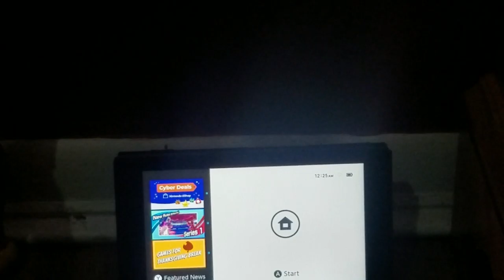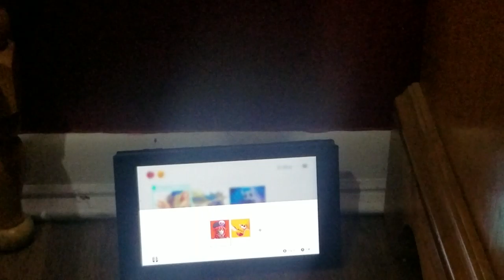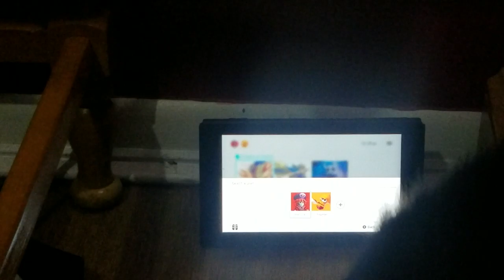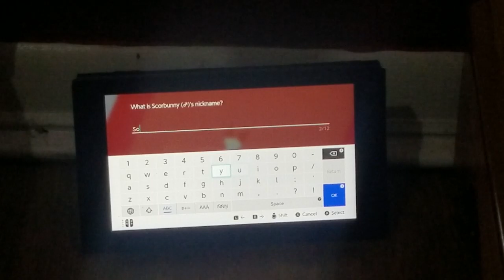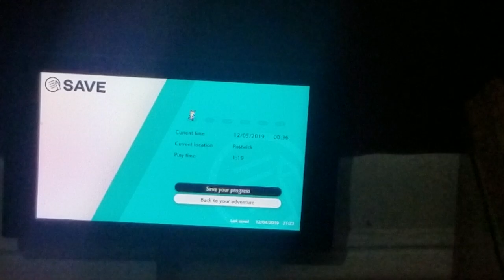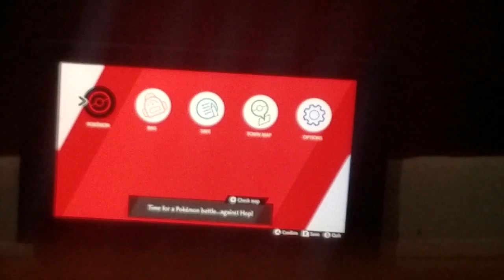Pokemon Shield | Episode 1 | Scorbunny, I Choose You!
I get Scorbunny aka Soccer Champ on my team and I finish with having to go to my in game mother